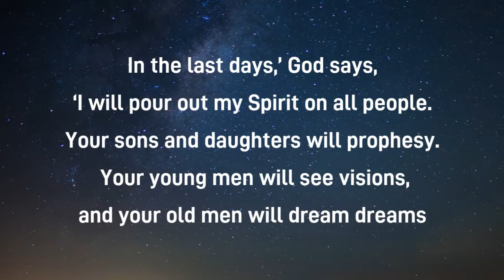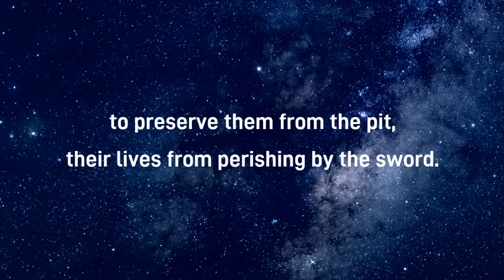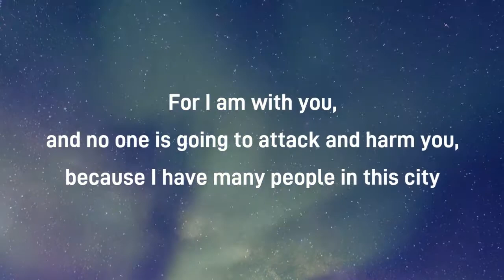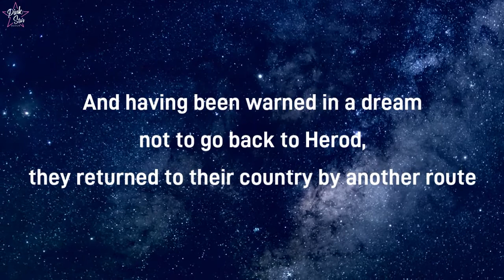Bible Verses | Dreams and Visions